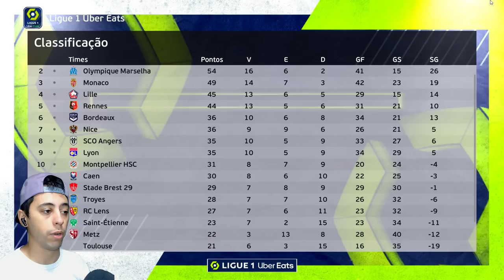O FIM da CARREIRA está CHEGANDO? GARRA ME FEZ LEMBRAR DOS 7X1😭 - Rumo ao Estrelato de Goleiro #92